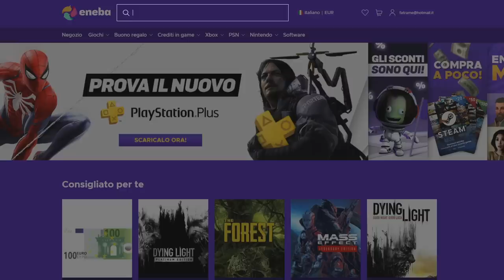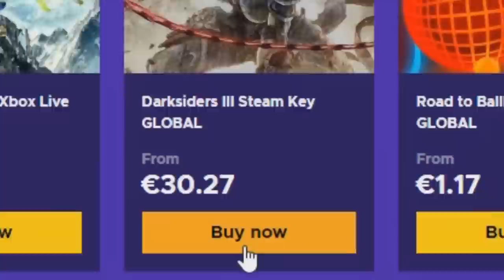The Great Dandelion Show • Gwent Funny Moments • Bonus Episode #43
1) Here you can check all the sources of this episode.

Clips

Clip sent by Sönke T!
Clip sent by Roman!

Audio

2) If you want to participate or you know somebody worthy you can send the clips at:

0:00 - Intro
0:05 - ENEBA Sponsorship
1:11 - The Show
3:51 - Outro